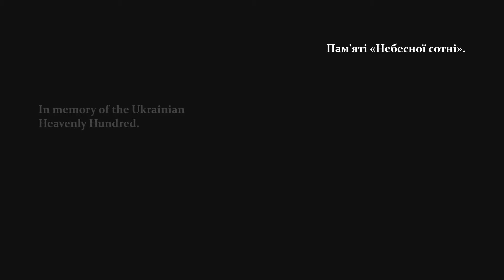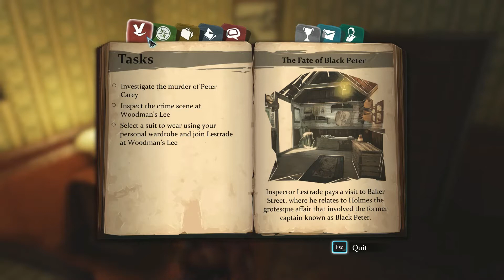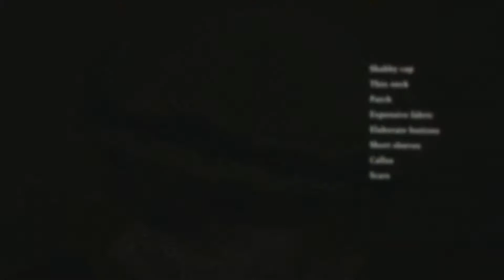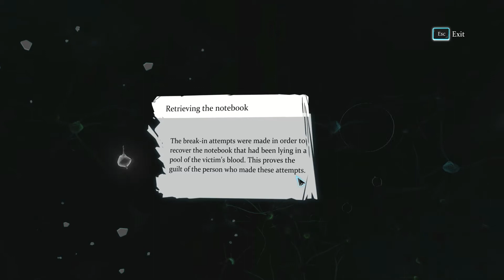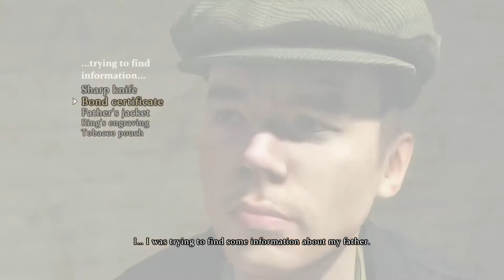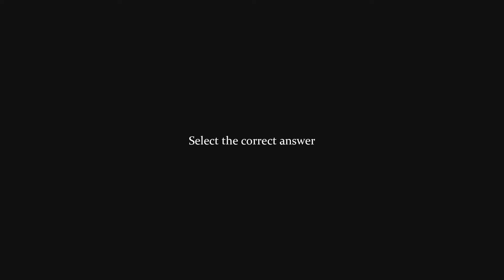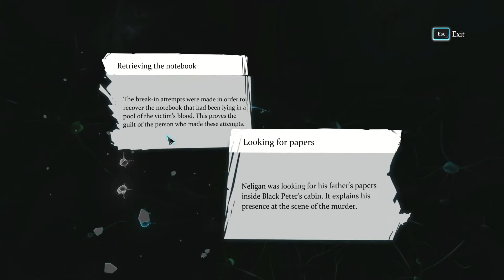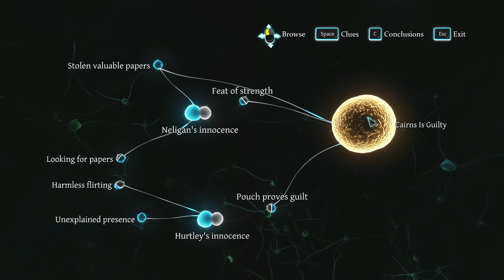Sherlock Holmes Crimes and Punishments Gameplay First 1.45 Hour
Game:
Steam: